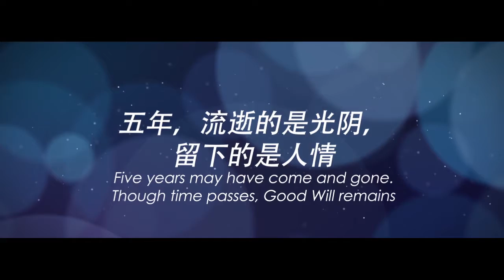Hand in Hand Family Case & Volunteer